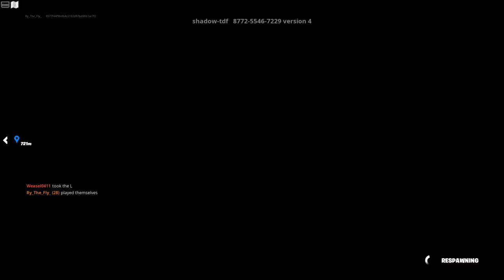Fly kids gaming playing Fortnite speed run yeah!!!!